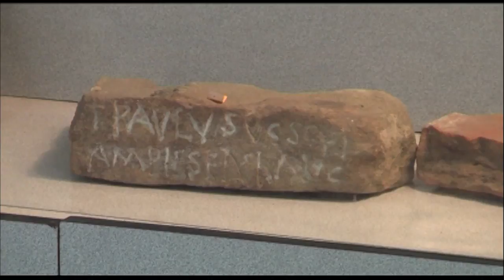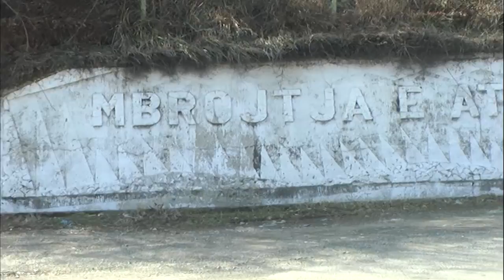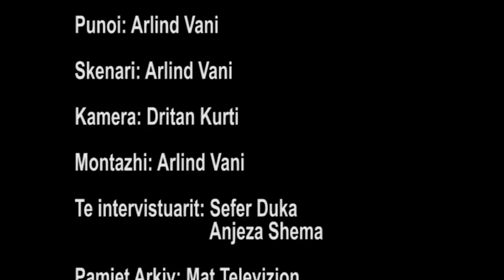BURRELI. Nje dokumentar nga Arlind Vani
BURRELI. Nje dokumentar i cili flet per historine dhe te tashmen e qytetit. Ky dokumentar u realizua nga Arlind Vani